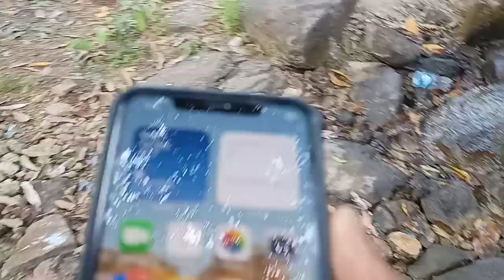Aisa रहस्य मई जगह जहां मोबाइल नेटवर्क काम नहीं करता / All season पानी Kabhi सुखता नहीं🤔